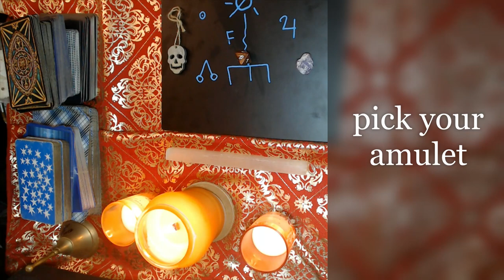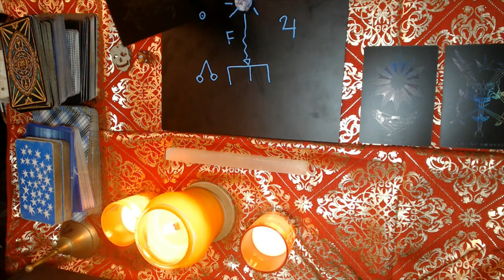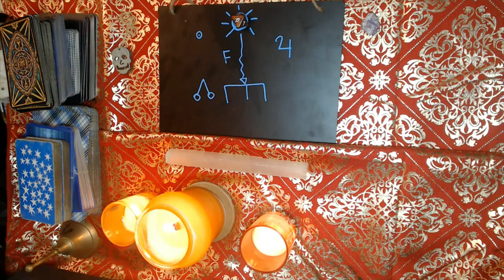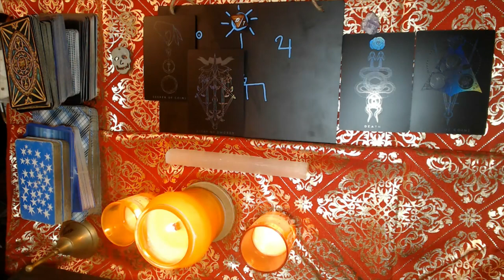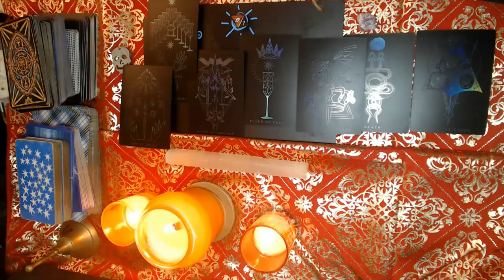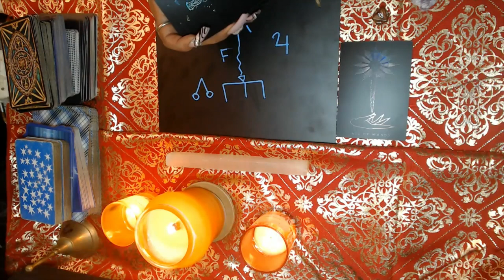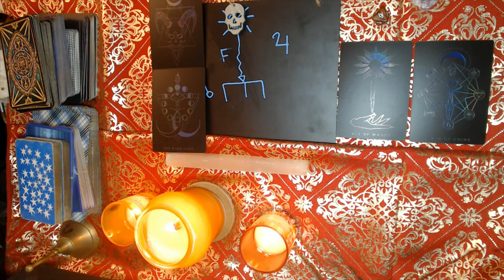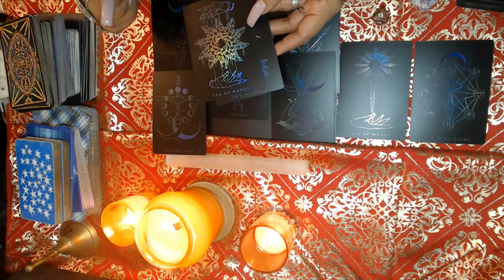WHO'S WATCHING YOU "PICK A CARD"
Hello my lovelies here's another tarot reading
"pick a card" looking into who's watching you and why, hope you guys enjoy and gives you clarity! wishing you all happy holidays!

TIME STAMPS
SET #1 2:14
SET #2 12:04
SET #3 27:30

3 Card Reading
30 Min Reading
1 Hr Reading